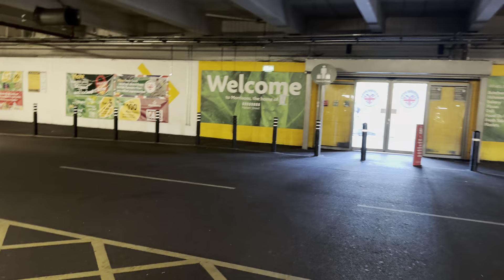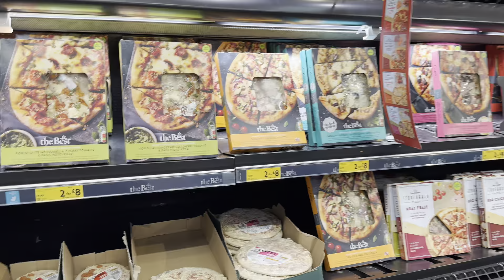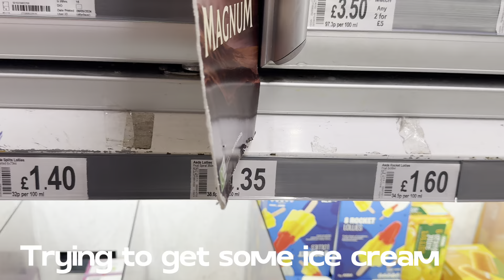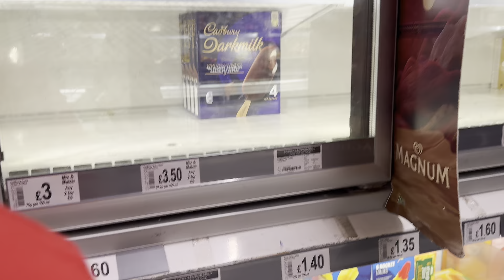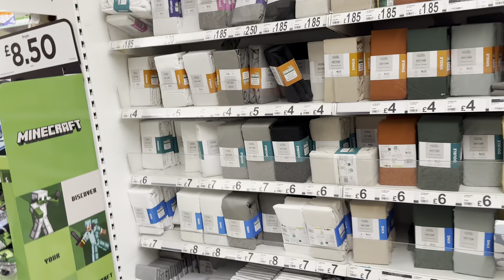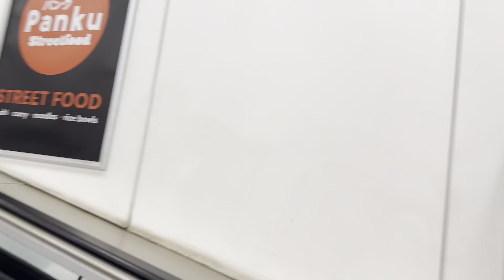Summer Shopping | Grocery Shopping | Shopping Day | Mom's Life | Vlog | Queen_already1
Hi guys in this video, my daughter and I went for some grocery and summer clothes shopping as they needed new set of clothes for summer. Also, let me know what kind of videos you will like me to do. Love you all.

queen_already1